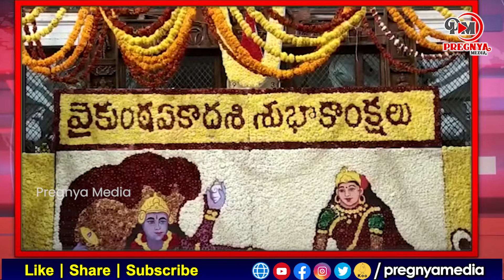ముక్కోటి ఏకాదశి పర్వదినాన్ని పురస్కరించుకుని అన్నవరం సత్యదేవుడు భక్తులు ఉత్తరద్వారం దర్శనం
Pregnya Bhakthi is a channel dedicated to all devotional people who want know many known and unknown facts in that line. festival related info to devotional songs, every thing is available on this channel."Dharmasandhehaalu " will clear most of the doubts devotees have in their mind regarding expressing their devotion to the god. Telugu devotional channel comprising Daily devotional news, Horoscope, Poojas, Stotra Parayanas and many other Special devotional programs relating to major Hindu festivals, All festivals are celebrated here with utmost devotion and fervor. Be a part of pregnya Bhakthi and be blessed.